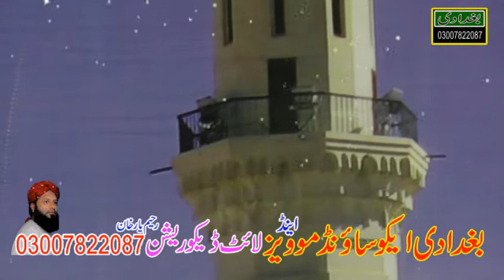Lajpaal madeenay waala aey By Hafiz Shoaib Raza Owysi 03017622464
i hope you like my video  Lajpaal madeenay waala aey By Hafiz Shoaib Raza Owysi 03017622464  |baghdadi islamic